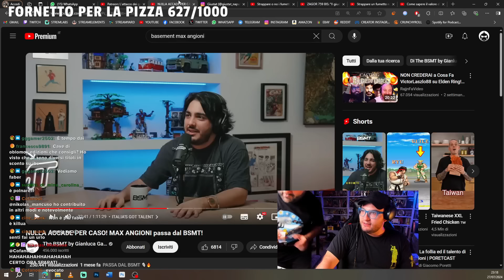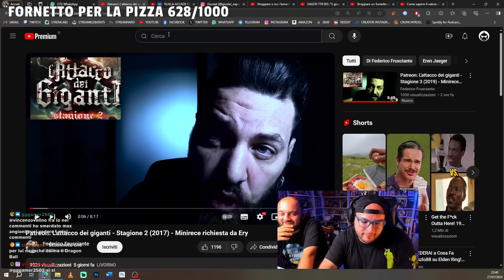Ha detto solo Caz**te! w/@MasulloIlFuturo DevilArc